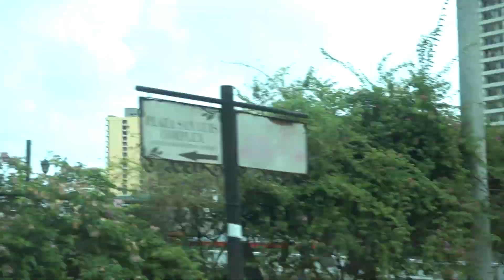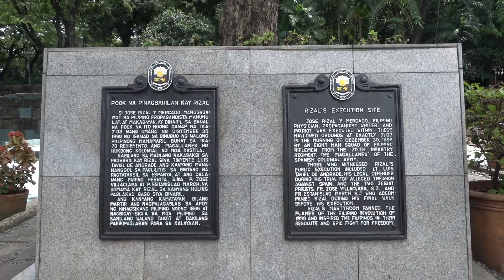Rizal Park / Luneta Review - Anong Meron sa Luneta?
Eps. 59
RizalPark / Luneta Review - Anong Meron sa Luneta?

Because we live in Manila and there aren't much parks nearby, we decided to spend our morning in Luneta. We haven't been in Luneta in a long time but we usually pass by the park when we go to the mall. I researched a bit and found out that there's a Children's Playground in the area, which we also visited. Watch our Luneta Adventure with Hiro in this vlog!